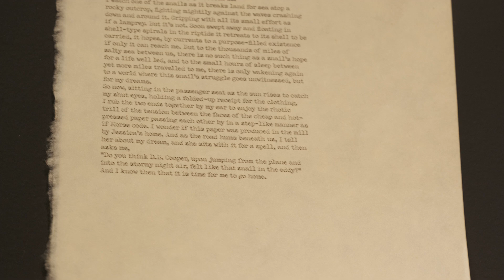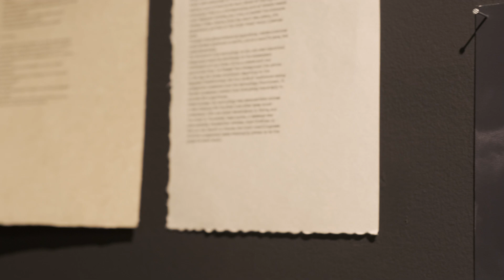Belfast Exposed: Queer Artist Forum presents "Sanctuaries"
Belfast Exposed played host to a specially commissioned exhibition by the Queer Artist Forum, a group of local lens-based artists, which was on display throughout July 2024 as part of Belfast’s Pride celebrations.

This was the second group exhibition facilitated by Belfast Exposed, the first having been shown earlier this year on the walls of Embrace Style, the gender-neutral hair and beauty salon on east Belfast’s Holywood Road.

This new show, entitled ‘Sanctuaries’, featured the work of five local artists, each tackling themes of both religious and broader cultural judgement of queer individuals, and their forms of resistance.

The Queer Artist Forum was founded in early 2023 with the support of Belfast Exposed following ‘She / Her / Hers / Herself’, an exhibition by socially engaged Australian artist Anthony Luvera.

The Forum is hosted monthly in the gallery space and provides a space for discussion, peer-to-peer engagement, as well as artistic and career development for lens-based visual artists in the queer community.

The artists featured are Hannah McGirr, Ryan Allen, Aidan Geary, Molly Qualter, and Vesper MacKenzie.